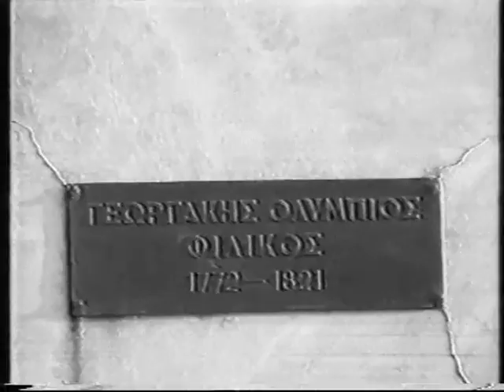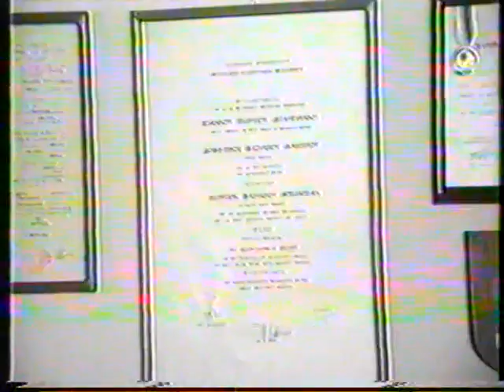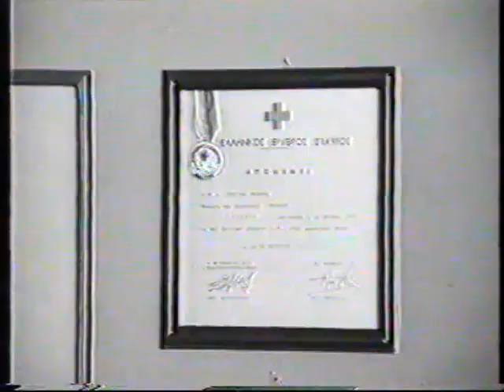ΛΙΒΑΔΙ ΟΛΥΜΠΟΥ 1988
ΣΥΝΕΝΤΕΥΞΗ ΣΤΟΥΣ ΔΡΟΜΟΥΣ ΑΠΟ ΤΟΥΣ ΚΑΤΟΙΚΟΥΣ ΤΟΥ ΧΩΡΙΟΥ ΜΑΣ.